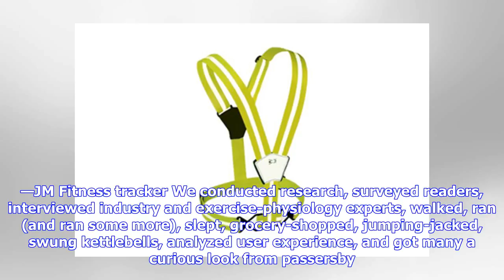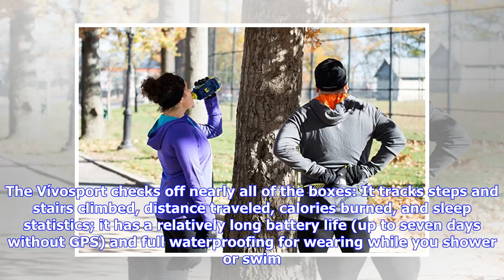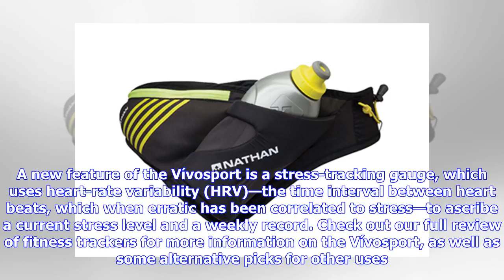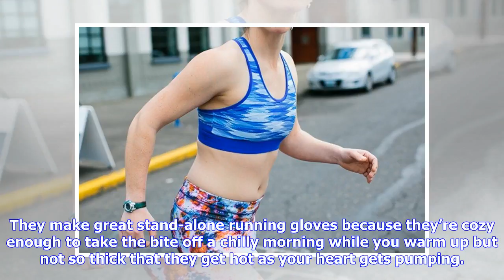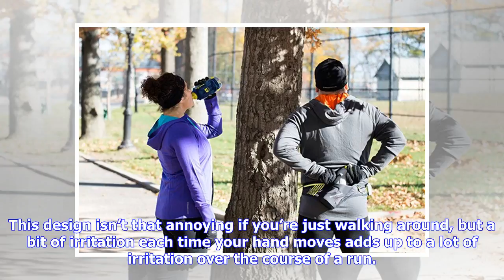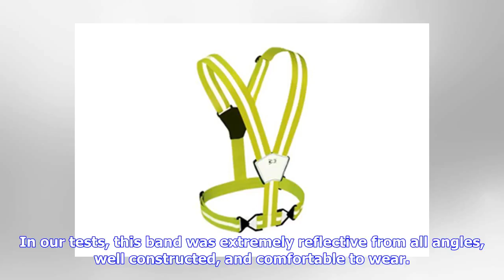Breaking News | The Best Running Gear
Your guides Running is one of the most accessible forms of aerobic exercise: You can do it almost anywhere without needing a gym membership or expensive equipment. But although you can run while wearing just about anything, that doesn’t mean you’ll have a good time doing it. We spent more than 90 hours researching and testing running gear and enlisted the help of a current collegiate track coach (and former podiatrist), a former Runner’s World editor, and several of the most passionate runners o...